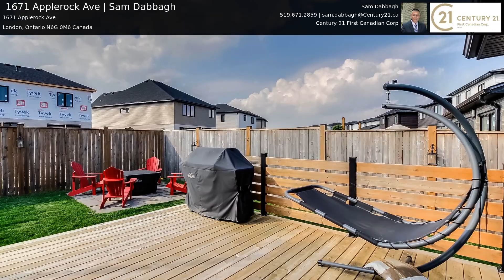1671 Applerock Ave | Sam Dabbagh